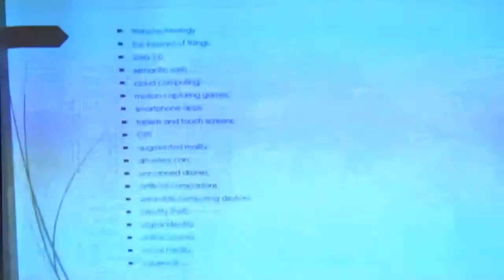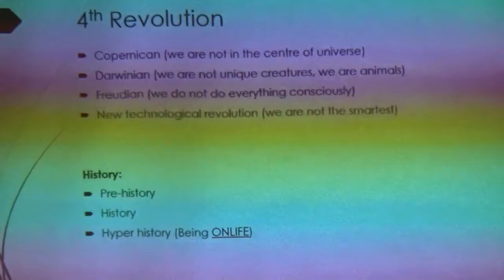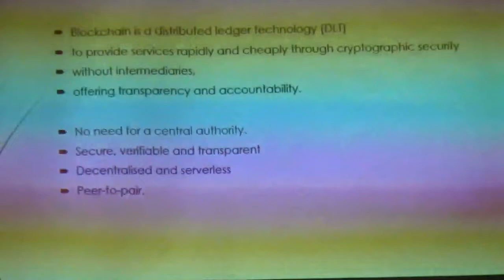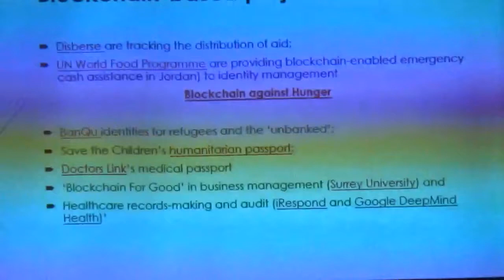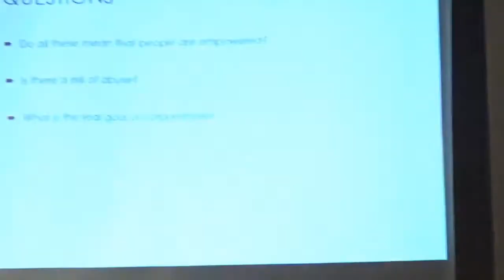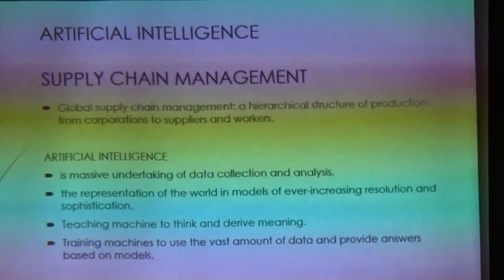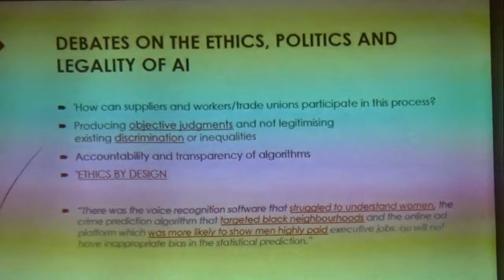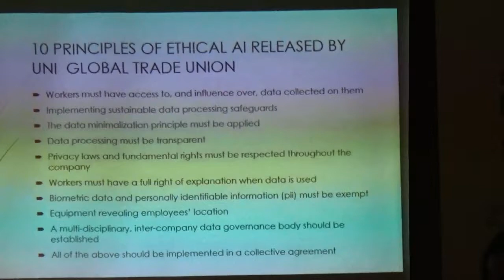EMAR VAKFI - Seminar-17 /Dr. Emre Eren Korkmaz / 23 March 2018 2:07:00